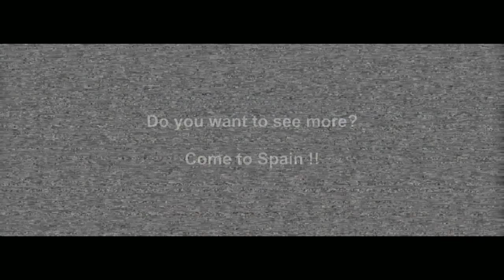Promotional Video Spain - Castles - Video Corporativo Madrid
Promotional video of Spain. Spectacular Castles.
All Around Spain.

Producción de vídeo Corporativo en Madrid con Grupo MOT.

Grupo MOT: Productora Audiovisual en Madrid.

Producción: Grupo MOT